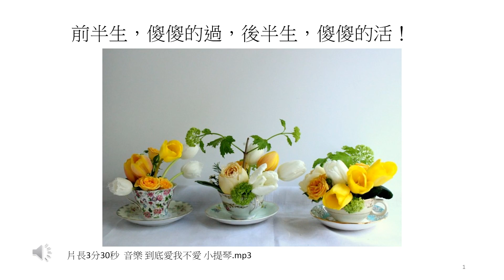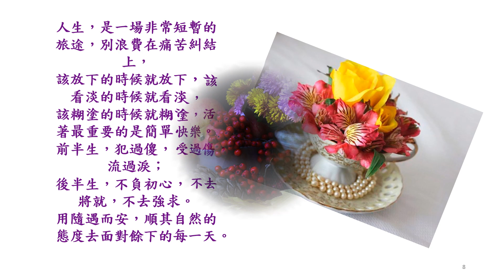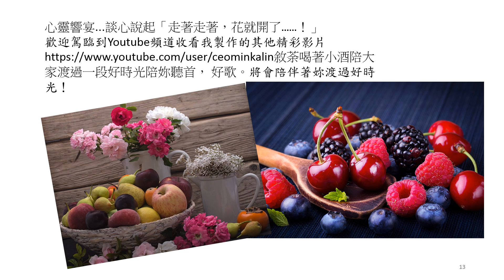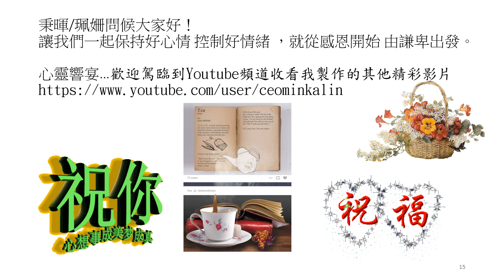前半生，傻傻的過，後半生，傻傻的活片長3分30秒 音樂 到底愛我不愛 小提琴